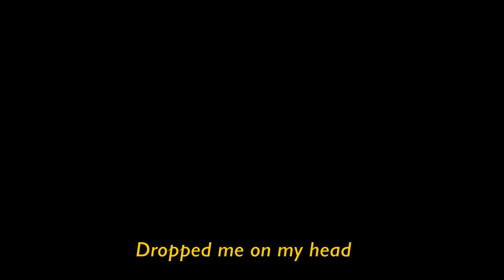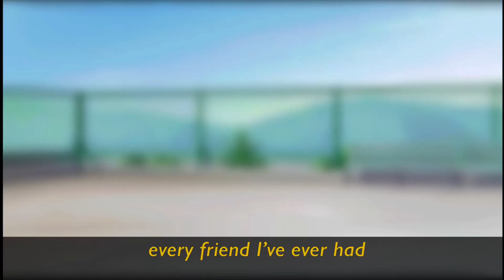・Bad Day ・ //Gacha Club Music Video\\ GCMV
And for 7k+ views on my deja vu gcmv! I appreciate all the comments, subs, like and support you all give me ^^ Make sure to check out my other videos if you liked this one, and leave a comment if you want me to make another video of your choice!

Make sure to leave any video recommendations in the comments!